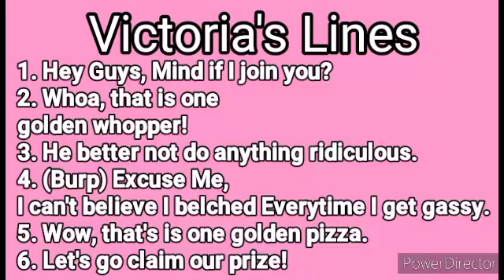Victoria's Lines for The Memes Show Burger King Episode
This is for @VictoriaVires-fv5qi.